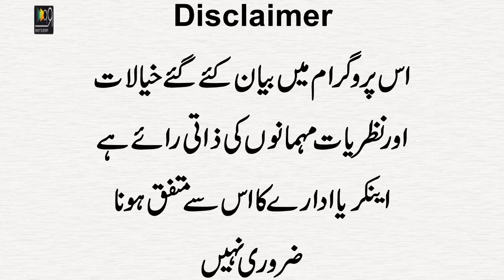Maryam Nawaz Khan Ki Joti Barabar Bhe nahi | Imran Khan | Zaman Park